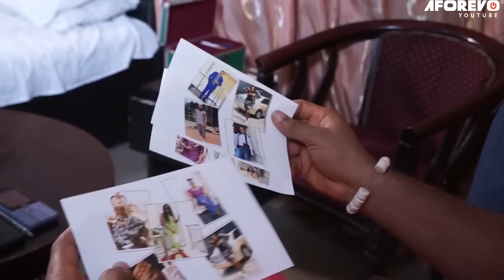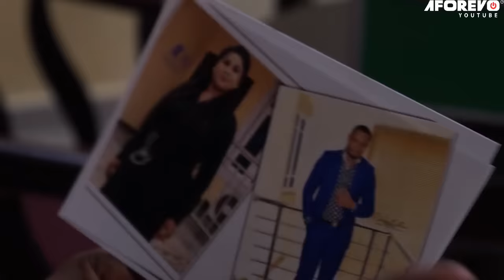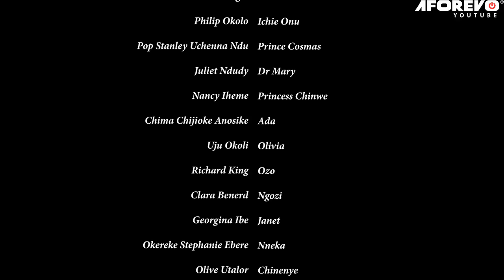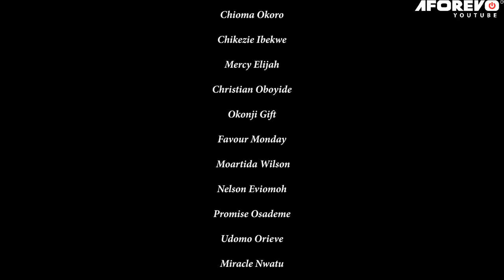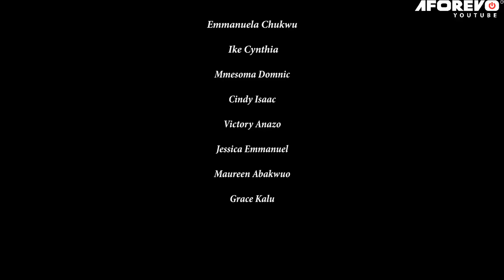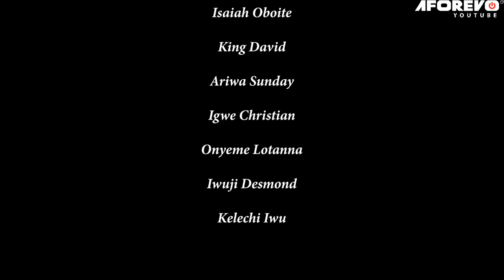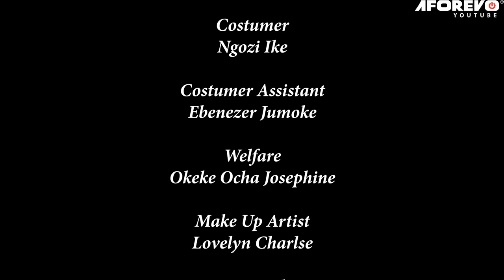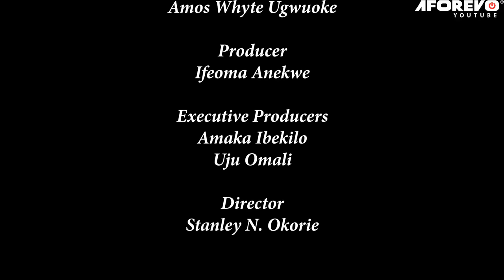She Said I Wasn't Good Enough For Her Daughter Until I Returned As A Billionaire Prince/AfricanMovie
In this Nigerian movie, Starring: Destiny Etiko, Uju Okoli, Georgina Ibeh, Jerry Williams and other amazing Nollywood actors.